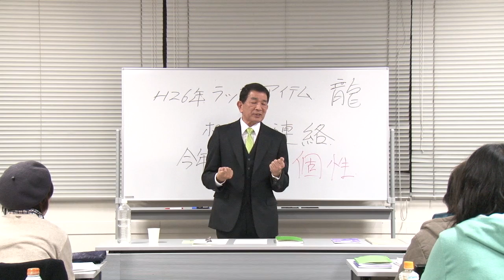2014新春開運講座DVDダイジェスト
2014新春開運講座ツアー＠東京。
御蔭様でキャンセル待ちを多くいただき、全てのお申し込みの皆様にご提供する事が叶いませんでした。
この度、DVDにて当日の講座の内容を納めたものを・・・発売決定☆となりました！

発売に関する詳細は・・・
〜Ｊｒ.の裏お気楽.ｃｏm ～全ては素敵な偶然の必然～

■講師：有限会社西企画
講座：西 敏央　／講演：西 欣也

■販売/制作
開運☆こよみ屋総本舗
特命機動株式会社